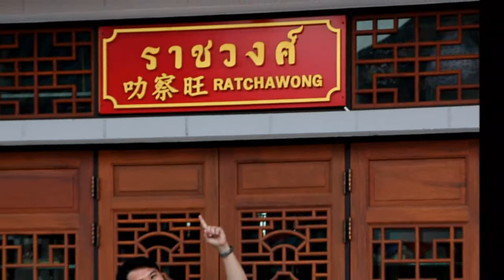wedding Puy & Den from Song HDV 1080 60i